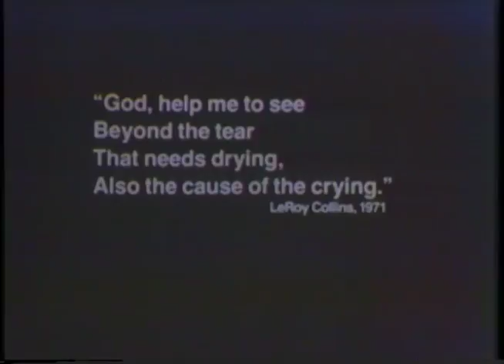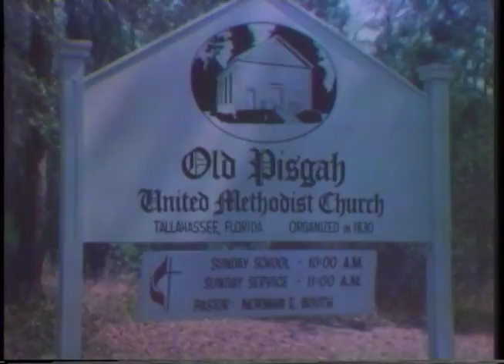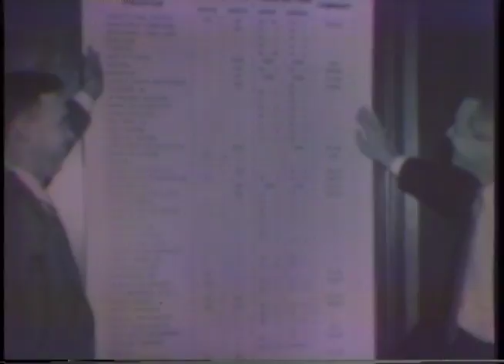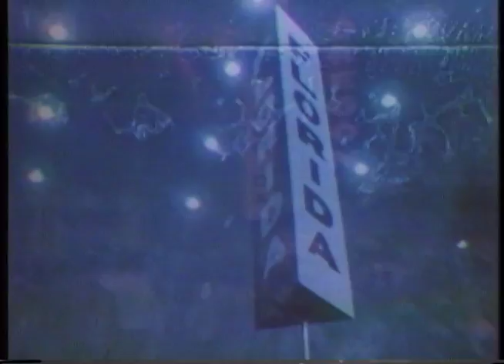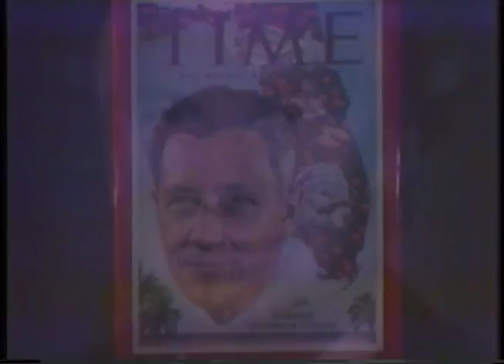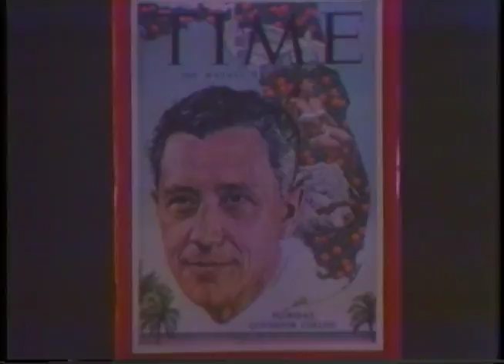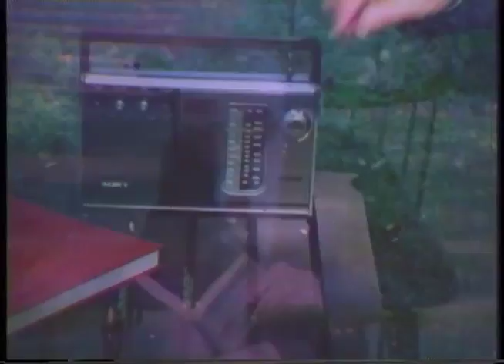Leroy Collins documentary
This film provides a history of Gov. LeRoy Collins, from birth to 1981. The introduction is by Burt Reynolds and there are tributes by others throughout the film. It covers civil rights in the South and Gov. Collins' role. It has good footage of the Collins family, the Selma demonstrations, Dr. Martin Luther King Jr. and the Collins' home on Dog Island.